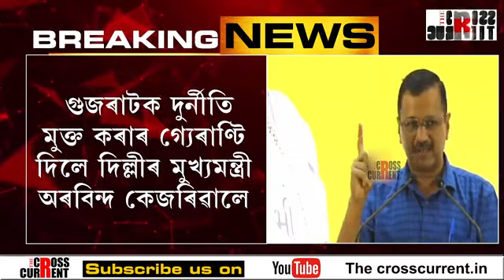'দুৰ্নীতি কৰিলেই যাব লাগিব জে’ললৈ'